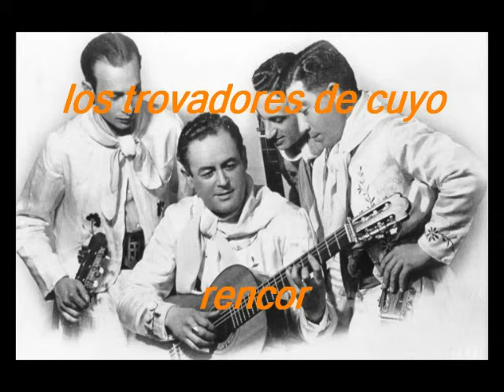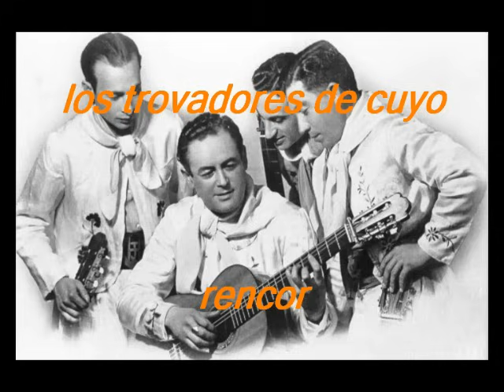rencor-los trovadores de cuyo